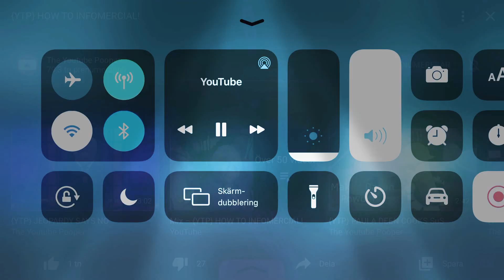Temps invited Remos to the Vaan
Howaard